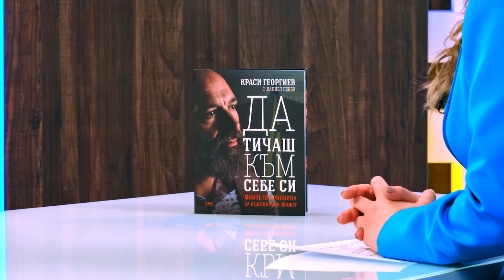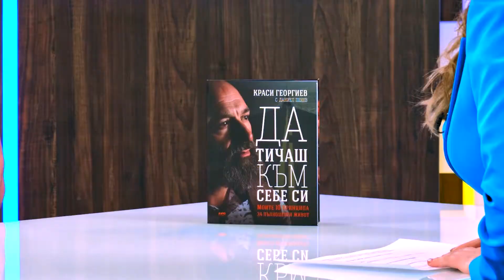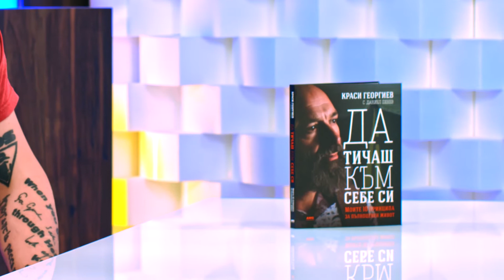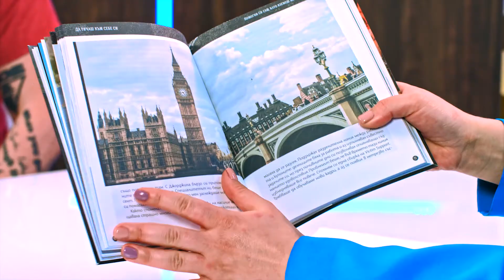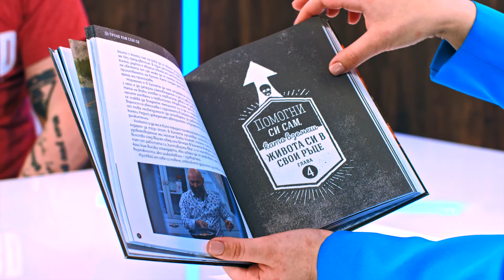Краси Георгиев : Да тичаш към себе си - Краси Георгиев, Даниел Пенев - store.bg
Водещ: Жаклин Георгиева
Гост: Краси Георгиев